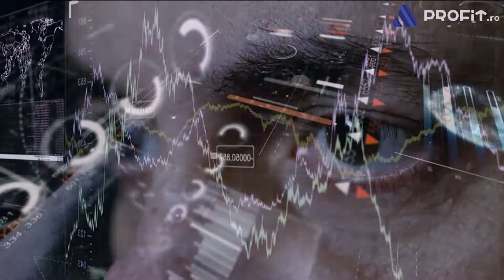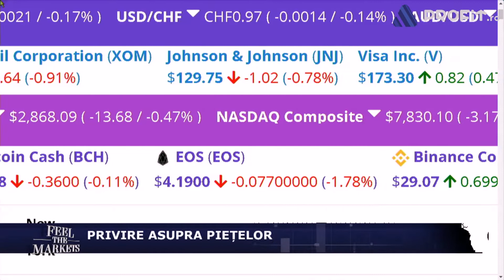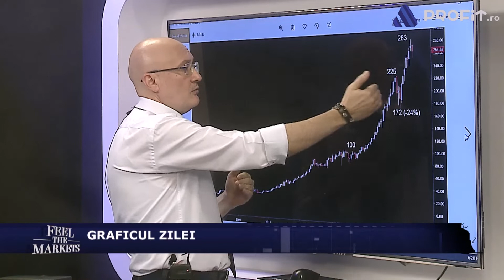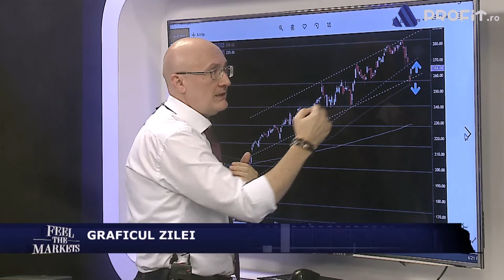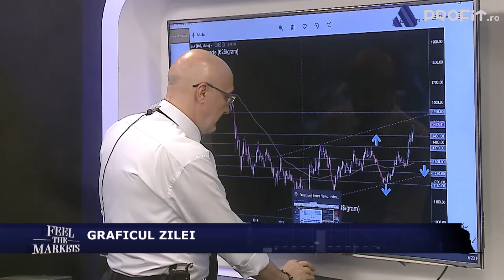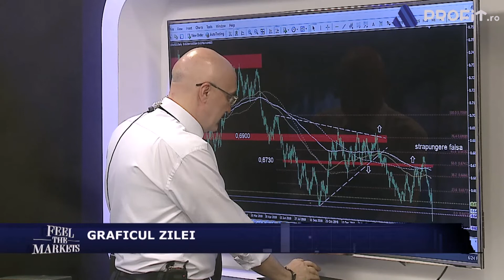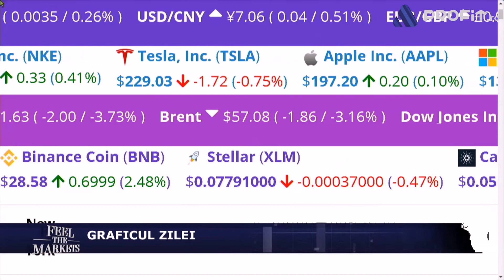Feel the Markets 7 AUGUST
Trimite industria auto economia globală în recesiune?
Banca Noii Zeelande surprinde piața